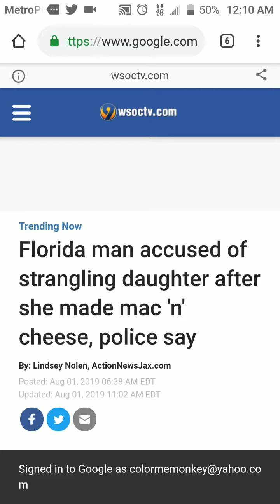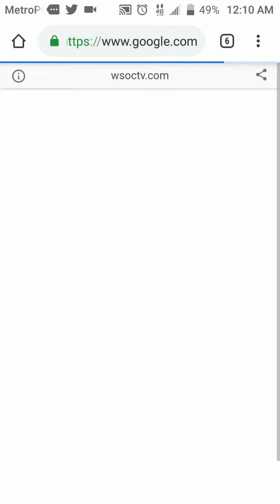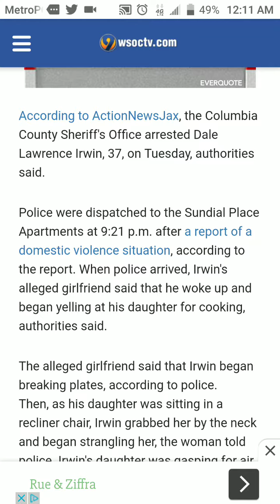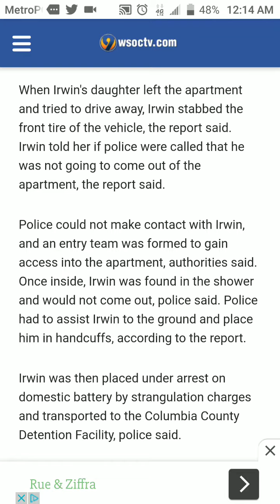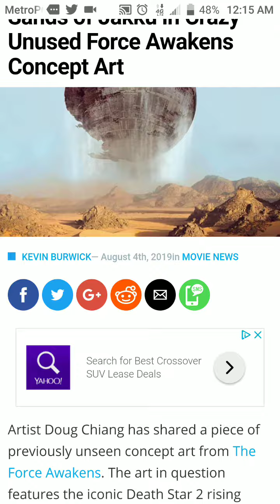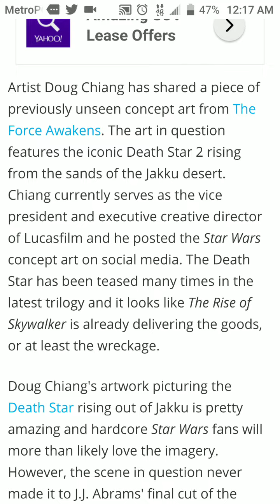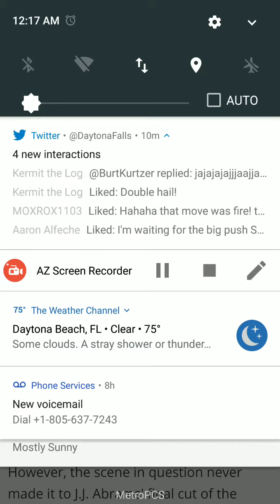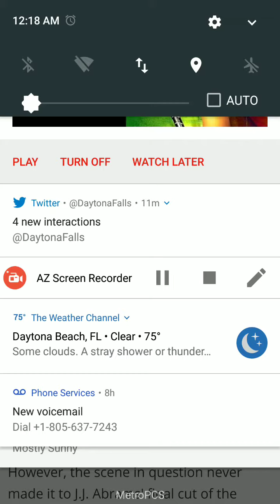Florida Man Beats Star Wars?!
In what goddamn universe is Florida making more headlines than motherfucking STAR WARS?!